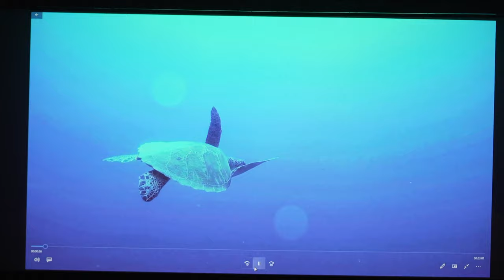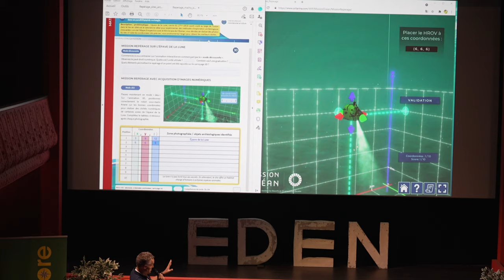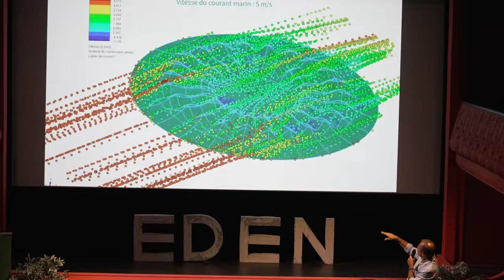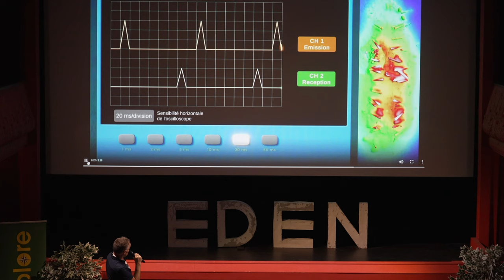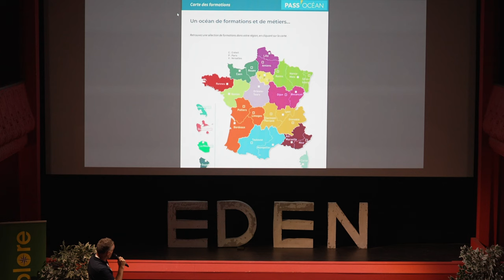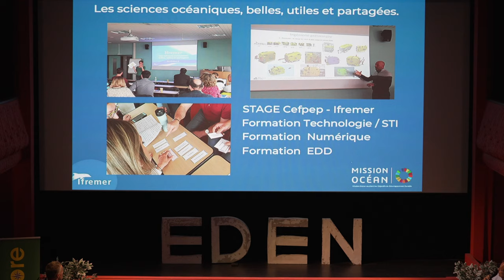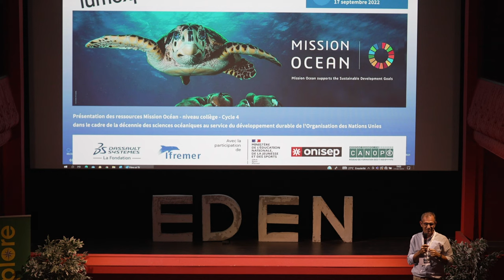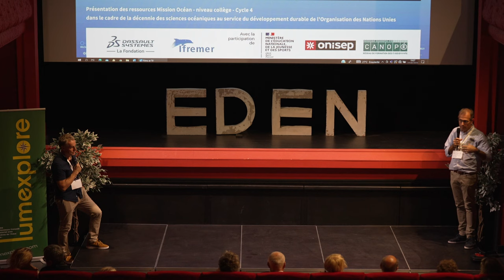LUMXP22 - Carte blanche Ifremer - Projet Mission Océan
Ifremer et la Fondation Dassault Systèmes présentent le projet de parcours pédagogique 3D numérique Mission Océan qu'ils développent en partenariat avec le Ministère de l'éducation nationale, Onisep et Canopé.